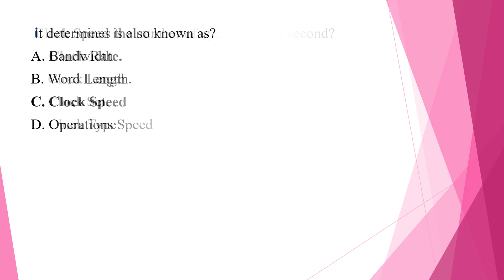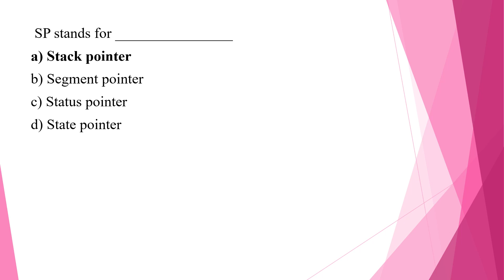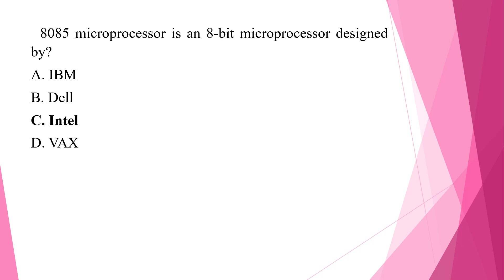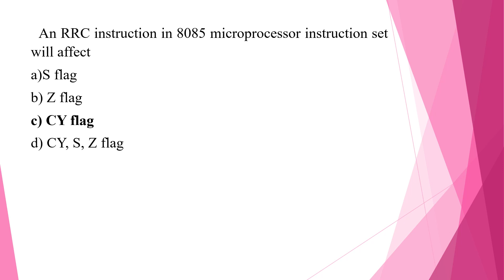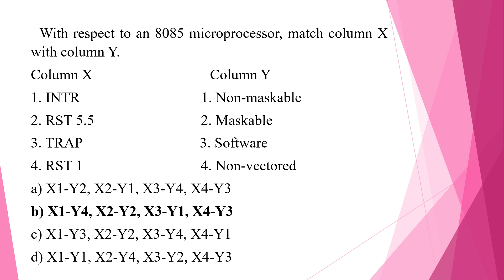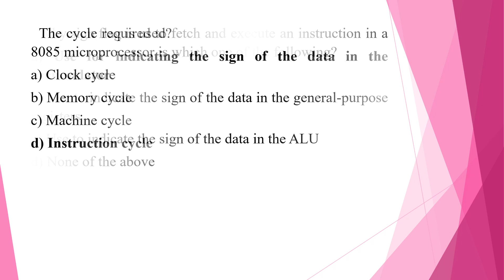AKTU EXAM 2020-21| Microprocessor | MCQ | PART-1 |KCS403| Multiple Choice Questions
MCQ(PDF) Link of Operating System,automata and Microprocessor

Microprocessor
MIcroprocessor MCQ
Microprocessor MCQ Questions and Answers
Microprocessor MCQ AKTU
Microprocessor AKTU
AKTU MCQ Questions

MCQ